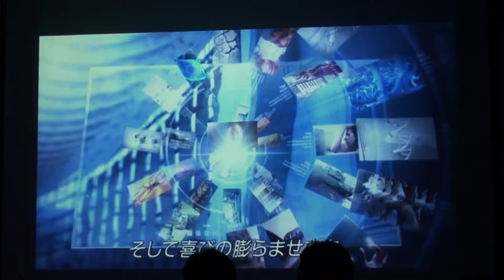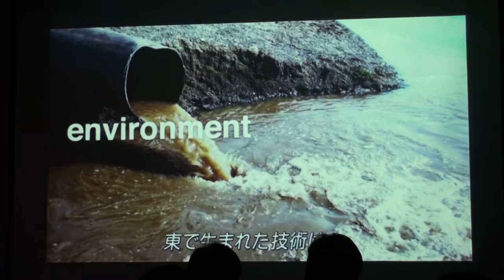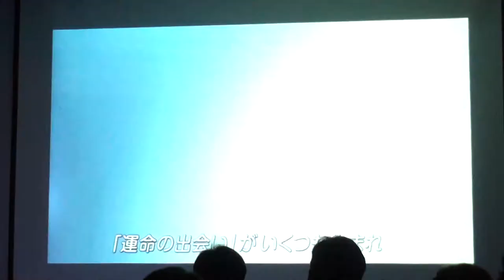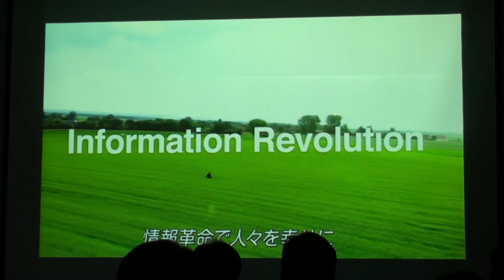Softbank's Information Revolution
Information Revolution Trailer Screening at Press Conference of Masayoshi Son Chairman of Softbank Corporation June 20th 2011 Seoul (Record : Acrofan)